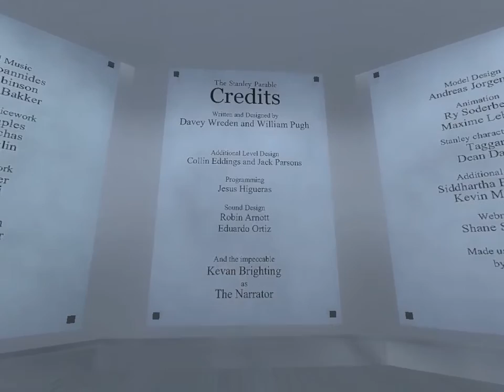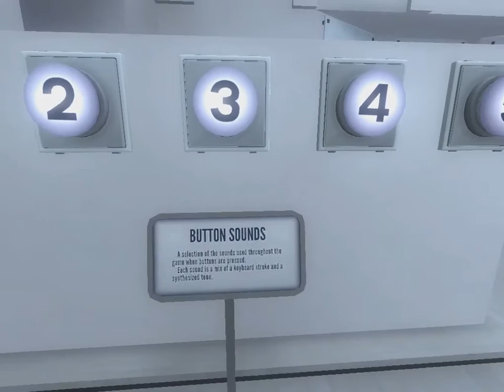Stanley dies! The Stanley parable gameplay part 4 mind fuck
Does Stanley die? Was he already dead before the game began? is Stanley just a made up character in a computer game where everyone path has been predetermined for him?
Yeah probably but you'll never know for sure until you watch this video of the Stanley parable gameplay, prepared to have you brain fucked all over again, with this awesome lets play series. Mind fuck!

Like to be amazing!!!
comment to be a badass!!!